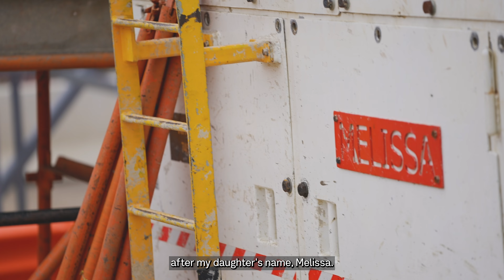Meet Road Header Melissa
It’s not just our 4000-tonne TBMs that get names. This 118-tonne roadheader working on the 270-metre-long vent tunnel was given a name too – Melissa - a tribute to construction manager Peng’s daughter. 😊

Roadheader ‘Melissa’ has finished her work on the northern end of the project and will be used again in the south in the months to come.